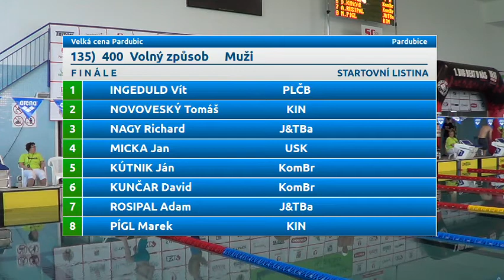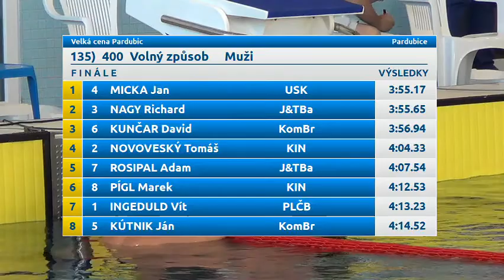Velká cena Pardubic 2015 - 400 volný způsob muži